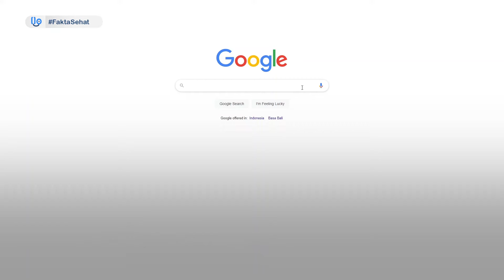JANGAN SEMBARANGAN DIET!! PENUHI DULU KEBUTUHAN KALORI KAMU!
Banyak orang di luar sana (masih) ada yang suka salah ketika diet.

Tanpa memikirkan berapa kebutuhan kalori harian, mereka menjalankan pola diet yang penting mengurangi makan setiap hari.

Padahal, urusan diet itu tidak boleh sembarangan, lho!

Sebagai langkah awal sebelum diet, kamu harus tahu dulu, berapa kebutuhan kalori yang harus dipenuhi. Untuk menghitungnya, kamu bisa ke